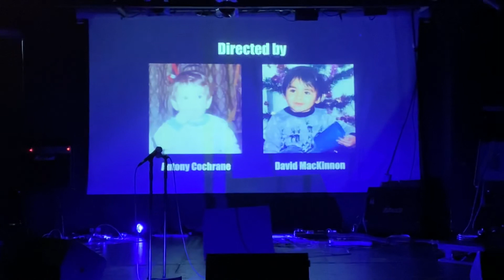14.05.21 - 7pm Live Stream (wide shot HD)